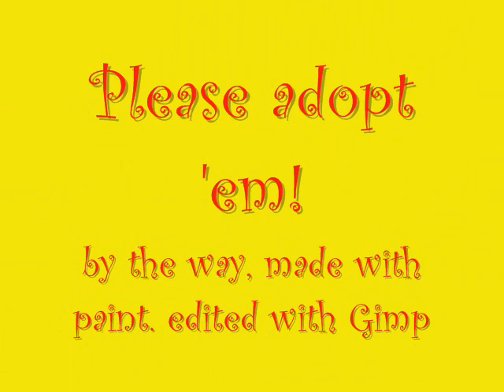Adoptables #2! *OPEN*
to adopt you need to comment using this form:

Number:
Name:
Description:
would it be a main character?:

and make a video responce. thanks! plz adopt!

#3: Taken by Unicornkitten
#4: Taken by Charmedwolfnessheart